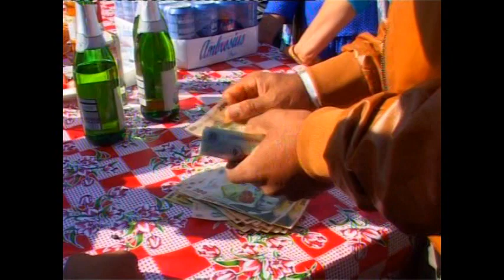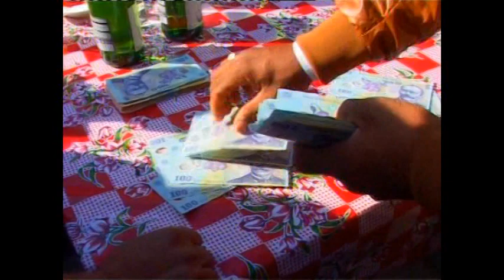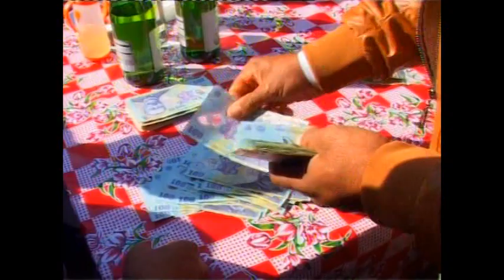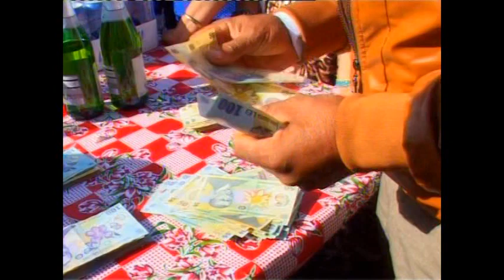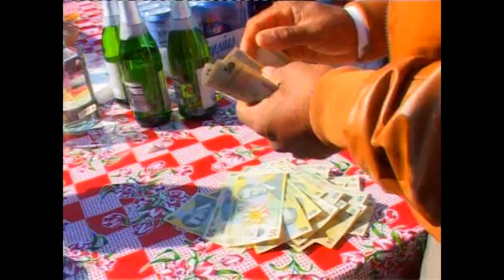nunta hagi & nazda dvd 4 partea 4 20 11 2015